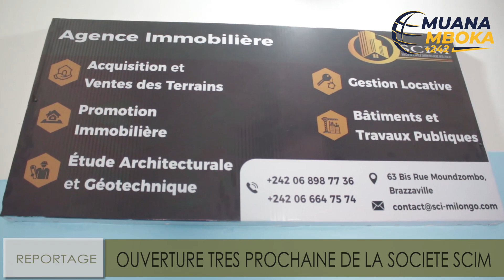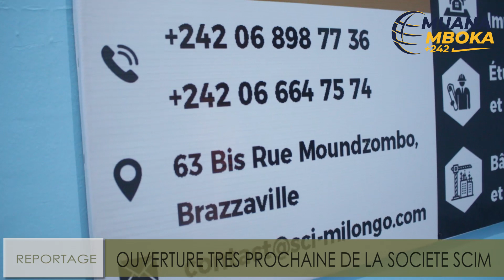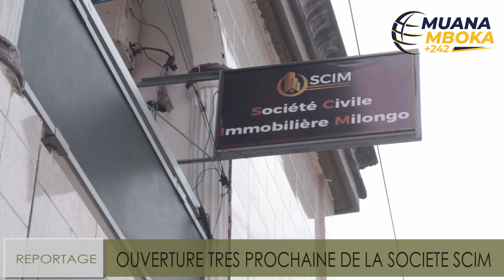La. Société SCIM ouvre ses portes dans quelques jours à Brazzville.